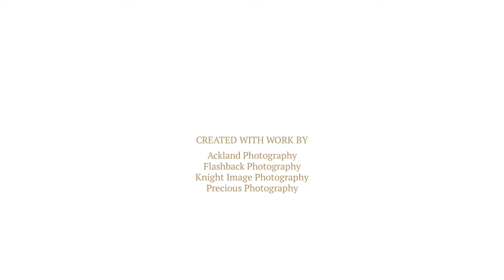Fall Weddings at Royal Ashburn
Fall is a wonderful time of year for a wedding! The added colour in the foliage found in our appointed gardens add an element of golden magic.